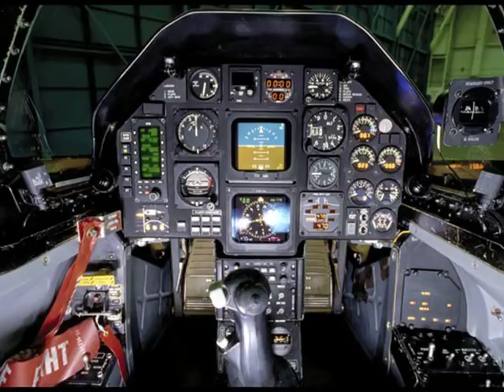Pampa 2000 y el programa JPATS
El concurso y megacontrato yanqui.